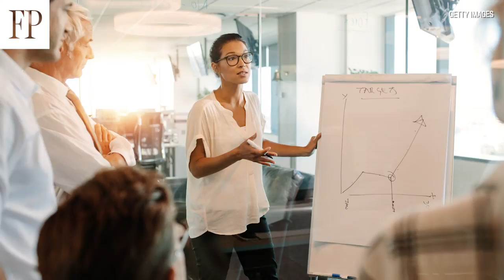Bridging the Gap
Larysa speaks with Caroline Codsi, President of Women in Governance, about the state of women in the workplace, and how to ensure more women appear in prominent corporate positions in the the future.